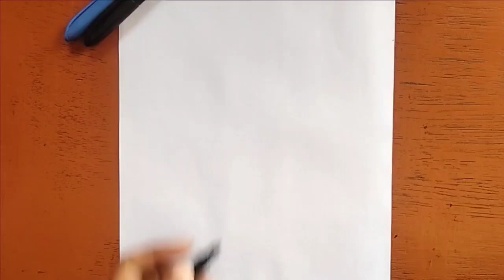how to draw heartbeat || marker drawing|| step by step